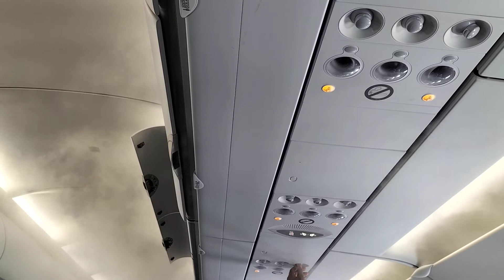প্লেনের ভিতরে মধ্য আকাশে ধোঁয়াaeroplane